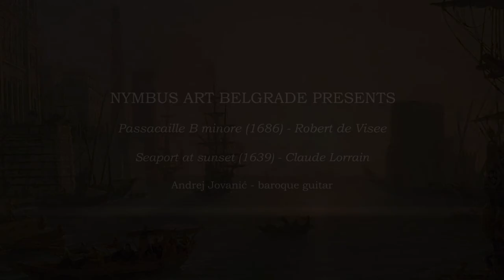Passacaille B mineur (1686) - Robert de Visée - Guitarre baroque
Nymbus Art Belgrade presents:

- Passacaille (1686) music by Robert de Visée (1655 – 1733).

- "Sea port at sunset" (1639) painting by Claude Lorrain (1600 – 1682).

- Baroque guitar (L. Faria) with Aquila nylgut strings and plain gut bordun d.

Played by Andrej Jovanić